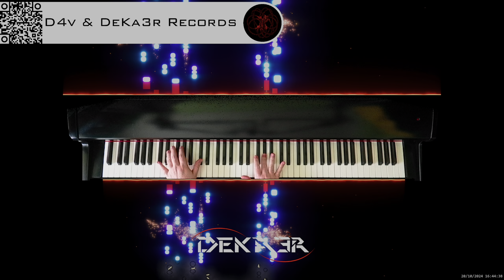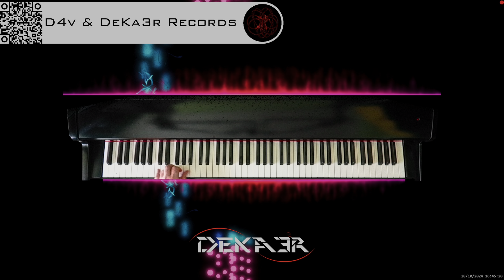🔴 irl 🎹 BALLAD OF LOVE - MÚSICA • PIANO MUSIC • PRODUCER • COMPOSER